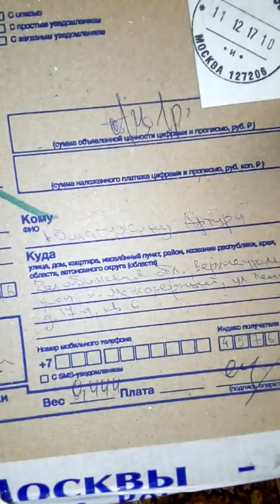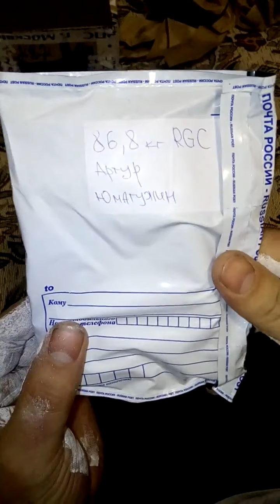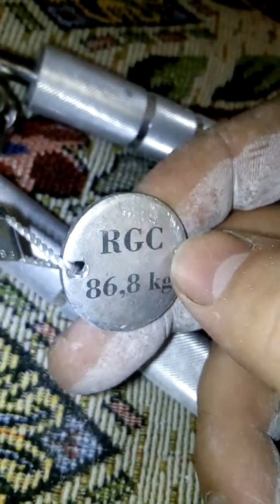Artur Yumaguzhin / RB300 gripper / RGC 86,8 kg / 1 rep